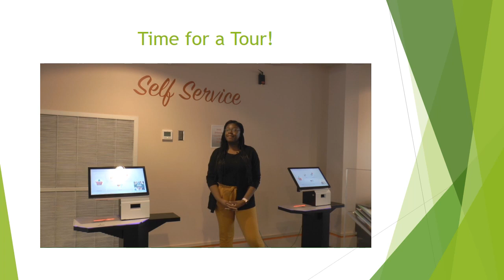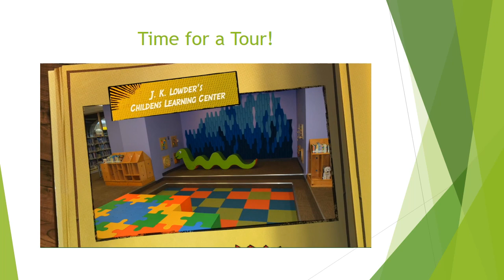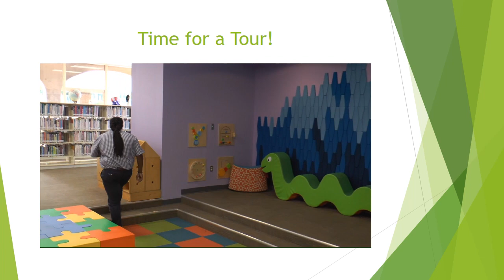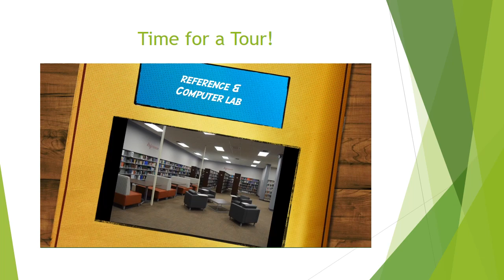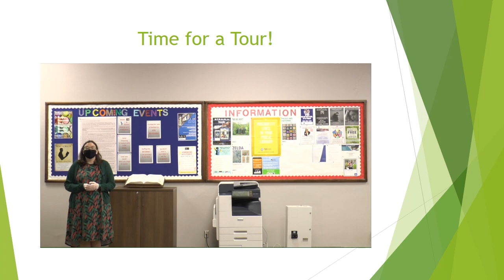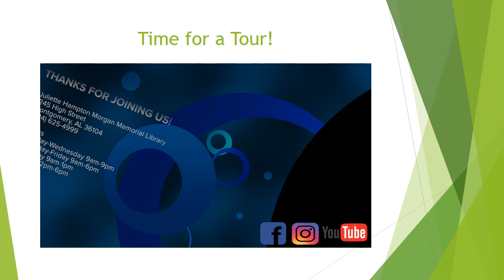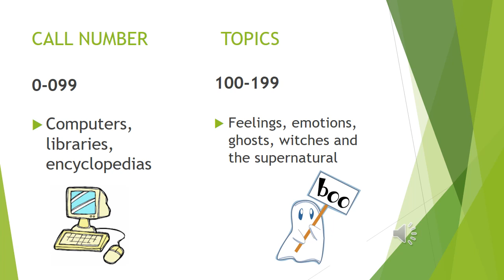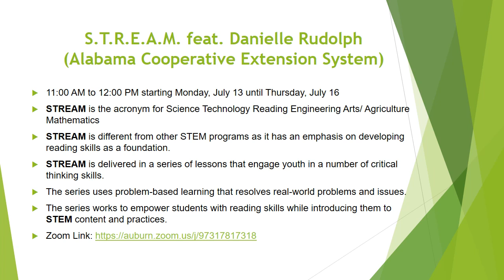Back to School Boot Camp 2020 6th-8th Grade-Day Two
Dewey Decimal System

Who invented the Dewy Decimal System? Students will learn about the Dewey Decimal Classification System and how books are categorized on the shelves.

11:00 a.m. S.T.R.E.A.M presented by Danielle Rudolph